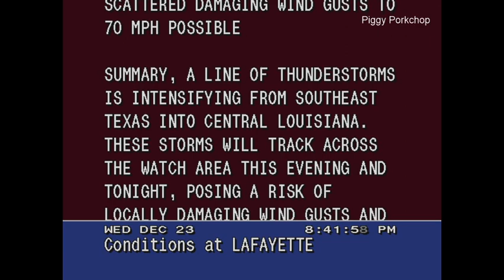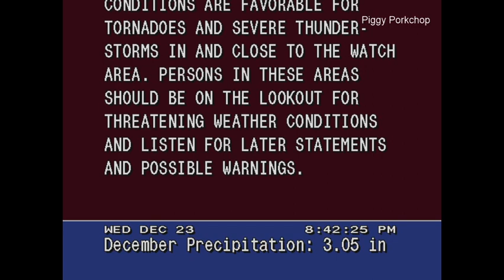EAS Tornado Watch Lafayette, Louisiana NOAA Weather Radio +WeatherSTAR4000